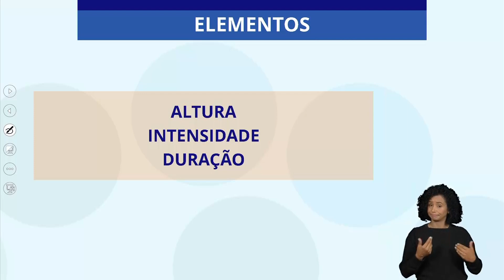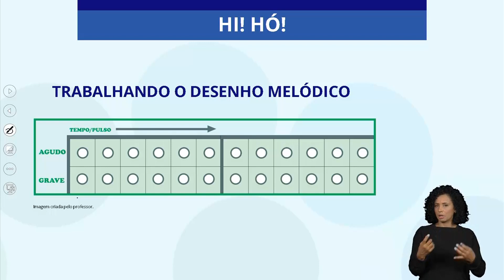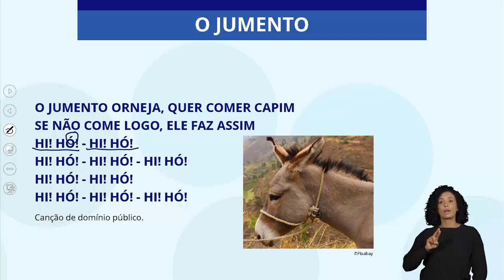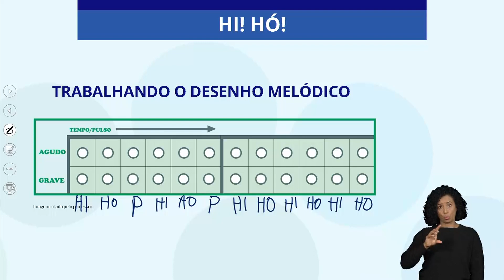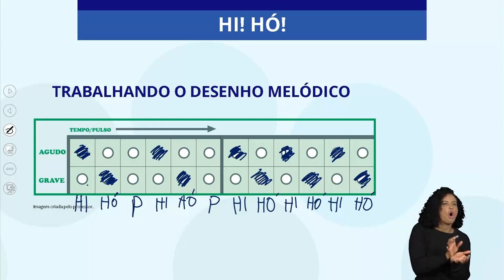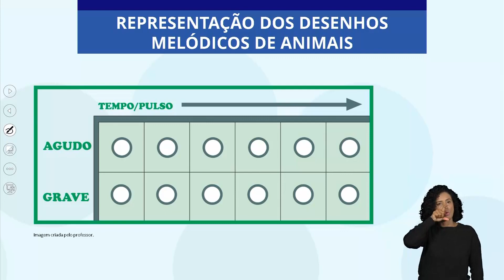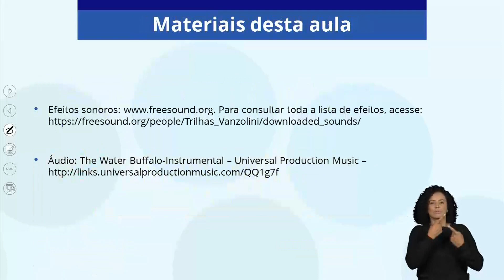31/03/22 - 3º Ano EF - Arte - Elementos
Docente estúdio: Adriano José Neves
Moderadora: Franciele Lopes